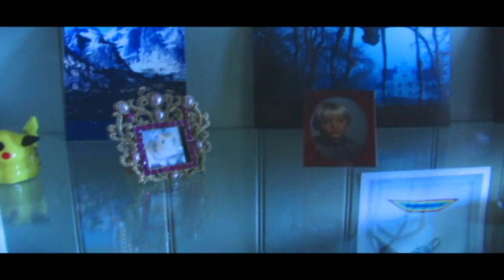Greetings from the HamsterPudding!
TheHamsterPudding
12h and 30min of work!

Actor:
Joel Nordgren
Jonathan Lk